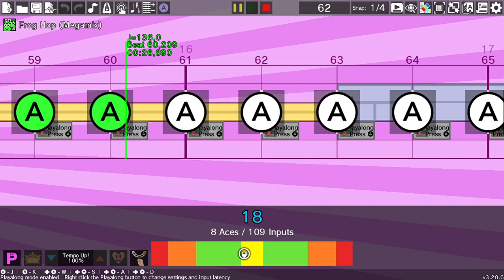Remix 3 Randomized - Rhythm Tengoku Custom Remix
Not my best remix. I had A LOT of problems with the tempo, and i don't know if it ended up right. Adjusting the tempo was the worst thing, becouse the minigame selection wasn't too bad. My favorite part is the Bouncy Road segments, i think they fit very well! But, as I said, the tempo may not be accurate. But i tried my best. PLEASE, I PROMISE MY NEXT REMIXES WILL NOT HAVE THIS TEMPO PROBLEM.

Games used:
Bouncy Road
Frog Hop
Working Dough
Sumo Brothers
The(star. i don't know how to put simbols in here, and this stupidly long text isn't helping either)Bon Odori

Rhythm Heaven belongs to Tsunku and Nintendo.

Donut remix coming later today, maybe?